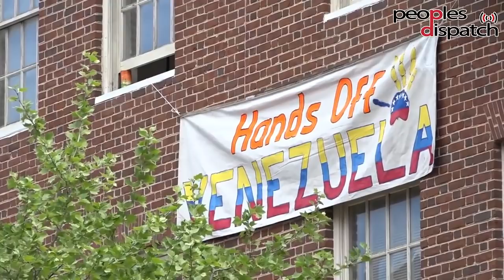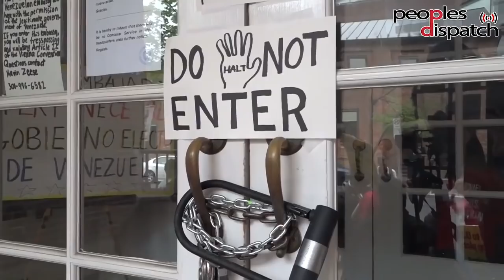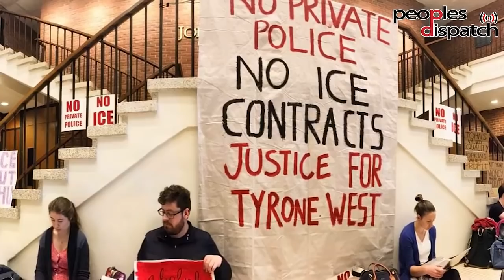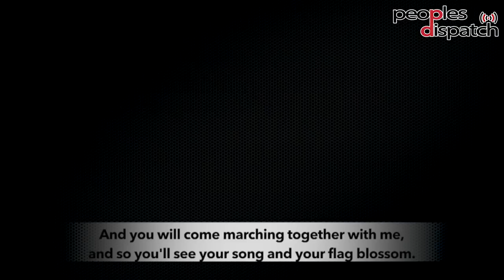Around the World in 8 Minutes: Episode 20 | International News on Working Class & Popular Struggles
In this episode, we go to Colombia, where hundreds of thousands of people went on a national strike against the neoliberal and extractivist policies of the right wing Ivan Duque government. We also look at the activists protecting the Venezuelan embassy in Washington DC from a possible takeover by Venezuelan opposition forces. Finally, we take a look at the students of Johns Hopkins University who have been protesting for months against their university administration's association with ICE (Immigration and Customs Enforcement).